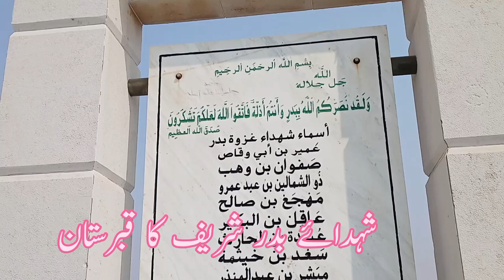Madinah to Makkah (Thothalvi Channel) Wasim Sabir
MadinahtoMakkahviaabbeshifaandbaddarshrifmsjidaihshVocohotelThothalvi ChannelWasimSabir